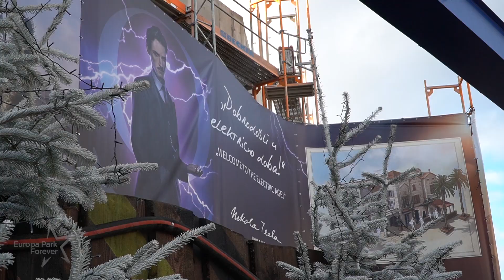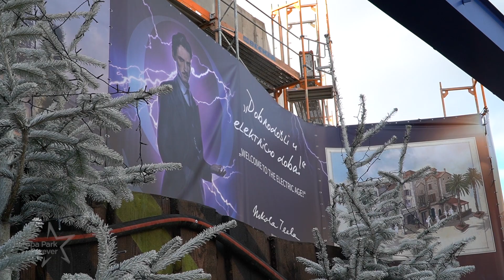🏗️ Suivi de chantier coaster 2024 d'Europa-Park 🎢 | Décembre 2022 et Janvier 2023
Nouvelle série de vidéos sur Europa Park Forever ! Retrouvez chaque mois une vidéo récapitulative du chantier du nouveau grand huit d'Europa-Park prévu pour 2024 !

Dans cette vidéo, les images ont été tournées le 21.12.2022 et le 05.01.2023.